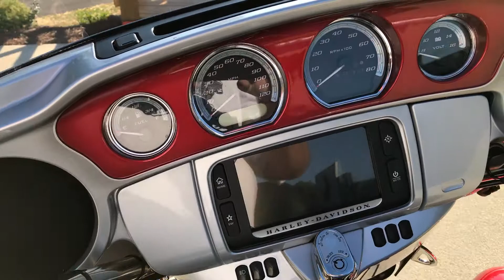2015 Harley-Davidson® FLHTKL - Electra Glide® Ultra Limited Low 4390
Cox's Double Eagle Harley-Davidson is located in Pinehurst, NC.